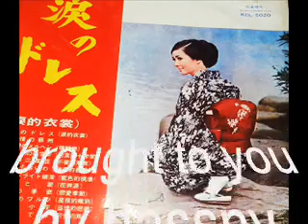hasnah haron _ aliran usia (versi jepun)